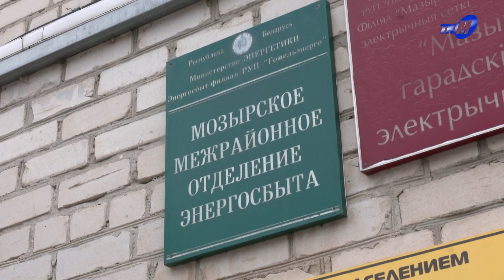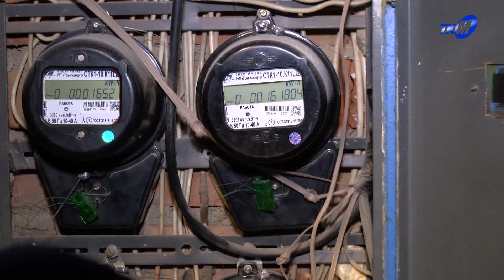Как обезопасить себя от лжеэнергетиков?